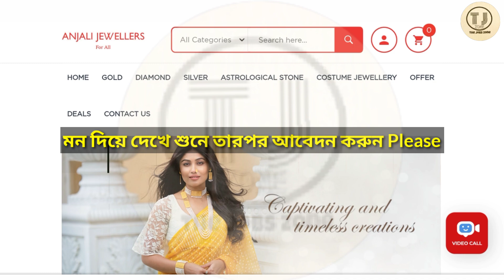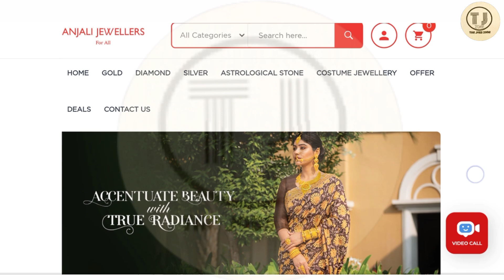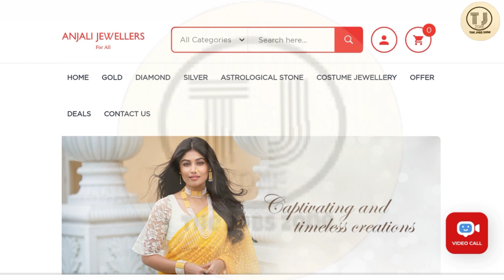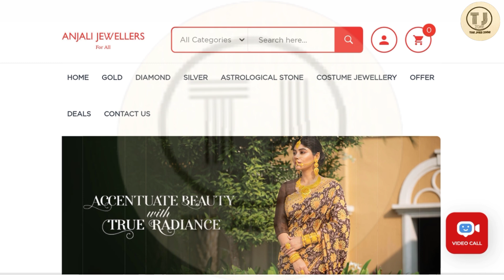Anjali Jewellers Job Vacancies | Anjali Jewellers Company Job Vacancy | Jobs in Kolkata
About video:
In this video we will discuss about anjali jewellers company job vacancy 2022, private job in kolkata, hs pass jobs in west bengal, anjali jewellers company job vacancy 2021, how to join private jobs, anjali jewellers jobs 2021, private job in kolkata, jobs in kolkata, kolkata new job 2022, anjali jewellers job vacancy 2022, anjali jewellers job vacancy 2021 apply online, how to apply anjali jewellers jobs, anjali jewellers company jobs for freshers, kolkata latest jobs, jobs in kolkata for freshers, jobs in kolkata 2022. How to apply anjali jewellers company job, how much salary you will get in anjali jewellers and which post is available anjali jewellers, I will discuss all of the anjali jewellers job information in this video.

📍 Anjali Jewellers Job Apply(আবেদন করুন)📍
2• Address: 28 A, 28 B, Gariahat Road GolPark, Dhakuria, Kankulia, Kolkata, West Bengal 700029.